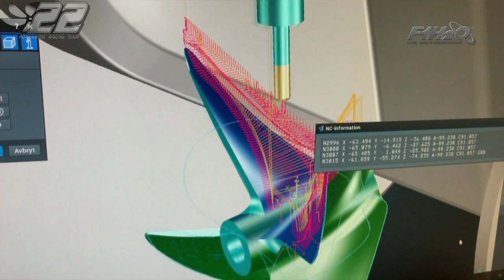2017.26 - LIUZHOU Chine - F1 WC 2017 - powerboat.free.fr - SC POWERBOAT RACING #22